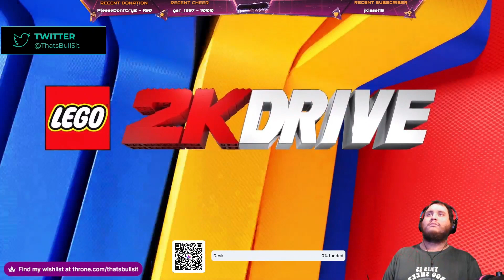LEGO 2K Drive PT 2